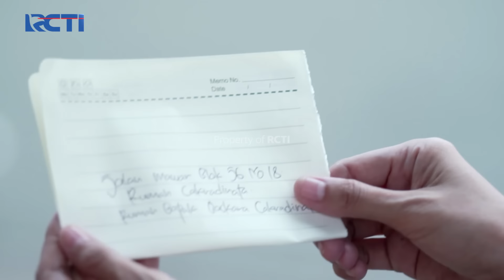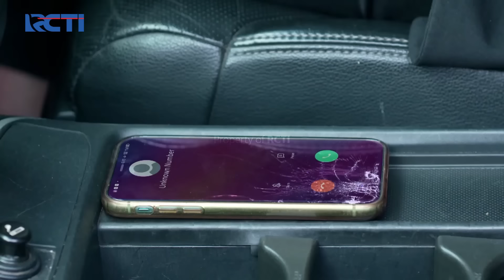Romeo Jatuh! Yasmin Teriak Histeris | CINTA YASMIN | EPS.64 (6/6)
"Dua orang sahabat, Pica dan Arum, dihadapkan oleh sebuah teror saat menjalani PKL di Klinik Lembayung. Mereka mendapatkan teror tak henti-henti dari sosok bernama Tantri. Berhasilkah mereka lepas dari teror tersebut?

Disutradarai oleh Baim Wong. Diperankan oleh Arya Saloka, Yasamin Jasem, Taskya Namya, Oka Antara, Wulan Guritno, Anna Jobling, Daffa Wardhana dan masih banyak lagi.

Tonton FilmLembayung, SEDANG TAYANG DI BIOSKOP!

Romeo tejatuh dari udara dan membuat semua orang panik, romeo ucpakan selamat tinggal kepada yasmin, dan yasmin langsung berteriak histeris.